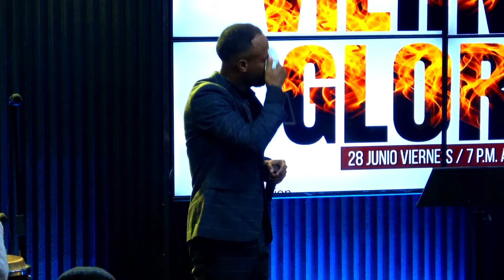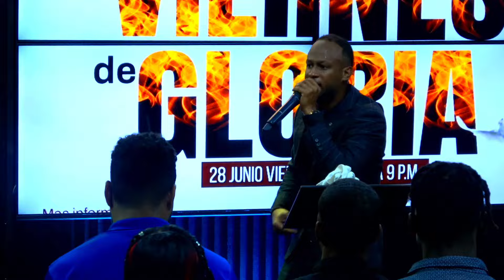ESTE HOMBRE REVELA SECRETOS PARA RECIBIR TU MILAGRO!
¿Sabías que tu apoyo hace una gran diferencia? Así no te perderás ninguno de nuestros próximos contenidos. 📽️🔔

Tu like es más que un simple pulgar arriba; es una señal de que estamos en el camino correcto y nos motiva a seguir creando más contenido de calidad para ti. 👍

Además, me encantaría conocer tus pensamientos y opiniones. Deja un comentario y únete a la conversación. Tu participación enriquece nuestra comunidad y nos ayuda a crecer juntos. 💬

Gracias por ser parte de esta aventura. ¡Nos vemos en el próximo video! 🎬✨